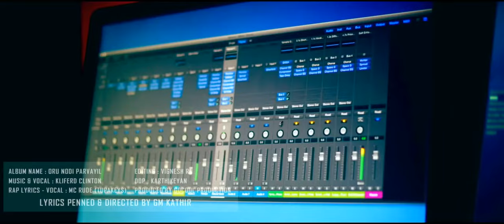Oru Nodi Paarvayil | Ft Gokul Raj | Anuya | Album song |Kovai Ragalai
GoCool Production Presents 'Oru Nodi Paarvayil'
Cast    : Gokul , Anusha
Singers   : Kliferd Clinton , MC Rude (TUPAKEYS)
Lyrics   : GM Kathir , MC Rude
Music Producer   : Abhner Leslie
Mixing and Mastering  : Rahul
Cinematography   : Karthikeyan
Camera Asst.  : Santhosh
Direction   : GM Kathir
Video Editor   : Vignesh RL
Colors    : InoutStudioz (Sharath , Vicky)
Choreography   : Vj
Studios   : Harmony Studios (cbe) , Shruthilaya (cbe),
 AE Studio (Chennai)
Crew   : Dhaya , Vicky DNT , Arasu